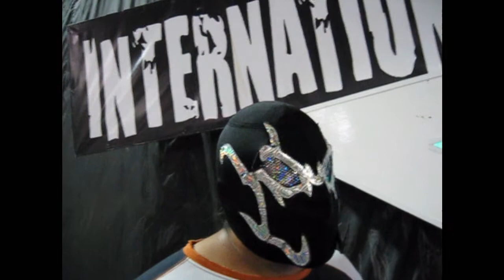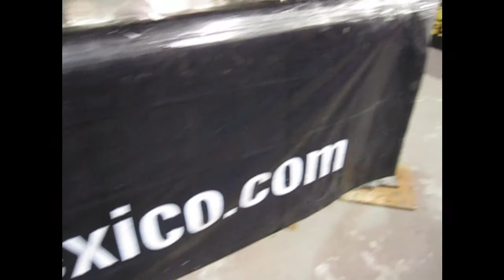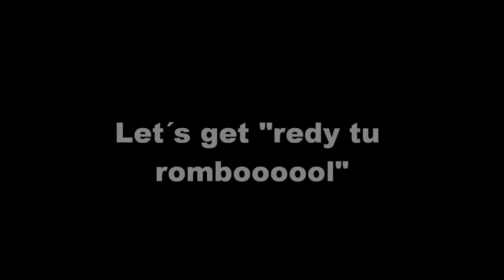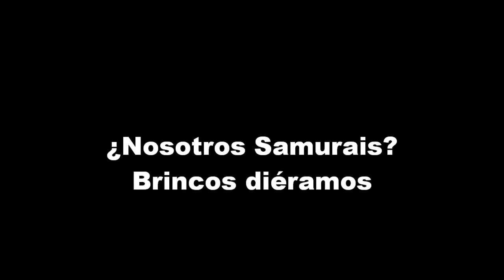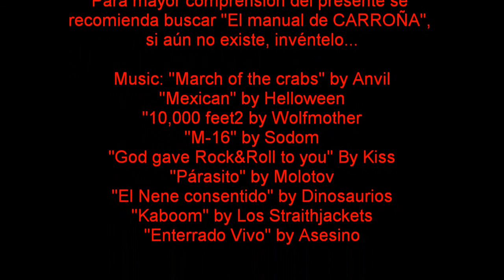Rderudo,Antireportaje aniversario IWL.wmv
Una entrega más del Antireportaje R de Rudo, en esta ocasión un vistazo a lo sucedido en la función del primer aniversario de International Wrestling League.2011.